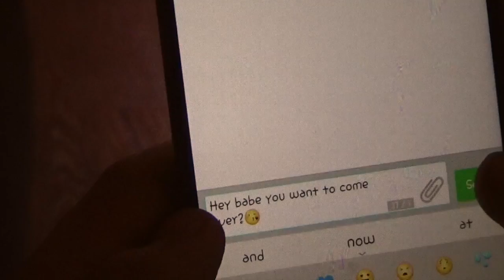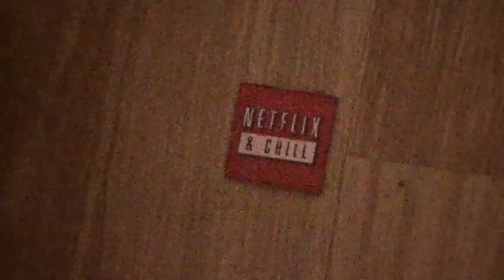Netflix and Chill Commercial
YouTube didn't let me upload the original Same Old Love
Mr. Bacay's economics class
Mayfair high school class of 2016